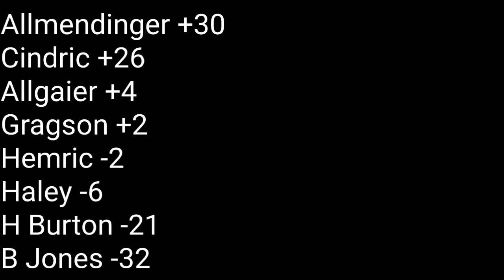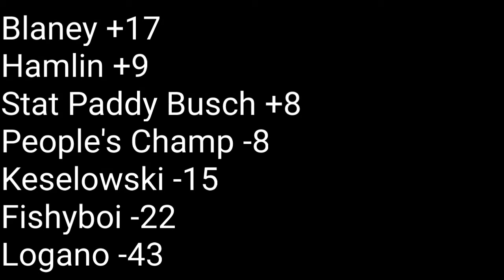Kyle Larson punches ticket to Championship 4 @ TexAss. Texas sized victory lap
Larson is one step closer to completing the greatest comeback season in Nascar history

Songs
Last Friday night by Katy Perry
meme machine by pink guy
I'd rather by 3-6 mafia
puppets (succession remix)
hotel room service by Pitbull
rollin by limp bizkit